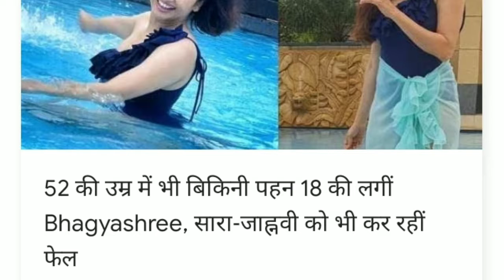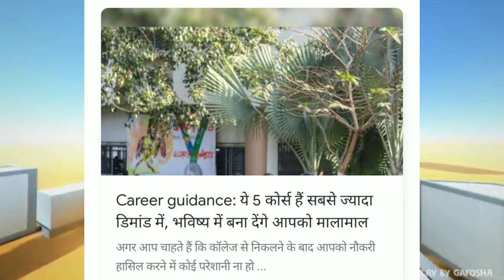GOOGLE TRENDING NEW😂🔥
this channel is to entertain people and I usually focus on joking about what the people are doing not the individual themselves, please don't go spearding hate it's all for laughs.